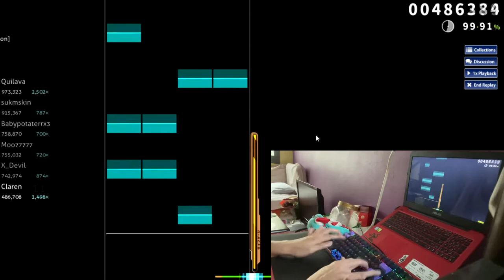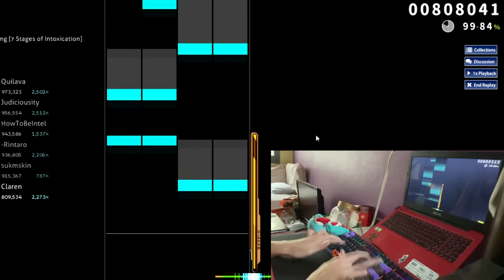FLOATING [7 STAGES OF INTOXICATION] FC 989,991 (290PP) | osu!mania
New Ranked Map, and it is really challenging! First Ever FC!